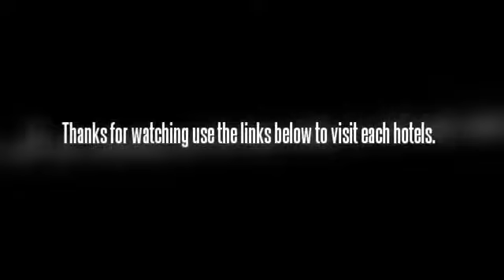Flamingos Hotel Ensenada in for your Family Vacation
Flamingos Hotel Ensenada
Recently remodeled and under new management, allow us to make a pleasant experience out of your stay in Ensenada, whether you travel on leisure or business purposes. We feature services and amenities such as safe-deposit box, laundry and dry cleaning facilities, tour desk, parking area, meeting rooms, swimming pool and kids' playground.